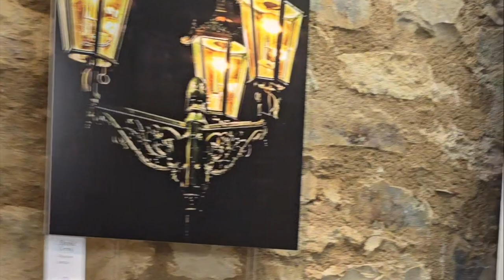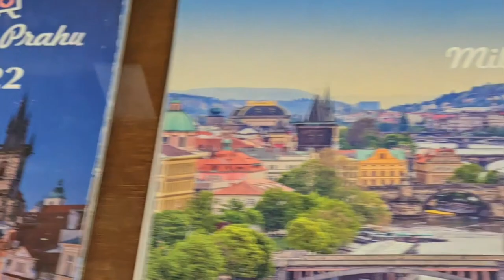Všechny krásy Prahy v Signál rádio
VÝSTAVA VŠECHNY KRÁSY PRAHY NA SIGNAL RADIO.
👉 V pořadu Miluju Prahu na Signál rádio o 9. ročníku výstavy Všechny krásy Prahy.
👉 38 nejkrásnějších fotografií od 18 nejlepších fotografů Miluju Prahu.
👉 Vystavují: Peter Čech Photography, David Černý - fotografie Karel Dobes Antonín Gerža Jan Hamaďák - Photogallery Klára Hášová Jana Kaščáková David Michálek @_dami_1992 @helena.pachovska FotoNika - Veronika Pilařová Štěpánka Podrazilová photo Olga Smrčková - photo.Olga Valeria Semenova @valery_ssem @iva_sejnohova  Martin Šimoník Renata Šustová @rsustova Honza Urbánek Jarda Vavřina .
👉 Partneři výstavy Jindřišská Věž Nedoklubko @ahmadteacz Harley-Davidson Praha Signál rádio Fotonova Praha 1 158 sro.